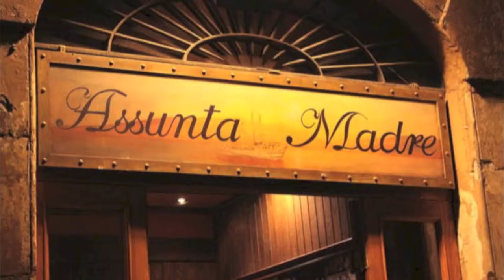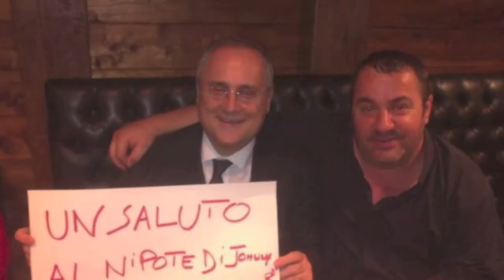Hollywood actors, sports stars, celebrities fêted at restaurant seized by anti-Mafia police | Italy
The rich and famous flocked to Assunta Madre, a seafood restaurant in the heart of Rome and there they were served fine seafood, good wine and were fawned over by the owner who loved having his and his sons’ photos taken with the celebrities. And what an A-List of celebrities came: movie stars, football and sports stars, musicians, businessmen, major clergy, powerful politicians and other personalities. The fun came to a crashing halt when anti-Mafia swooped in and seized the restaurant and arrested the owner, accusing them of money laundering and other financial crimes to further their food empire. The raid came May 9, 2017, at the request of anti-Mafia prosecutors. The owner, Gianni “Johnny” Micalusi, 52, his twos sons, a banker and an accountant were arrested. A selection of famous diners are at the end of the video — how many celebrities can you name? Give your guesses in the comments below!
Crime Watch